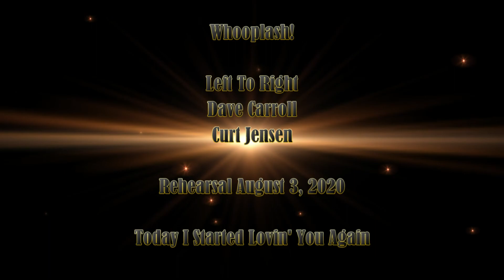Today I Started Lovin' You Again Whooplash Rehearsal 03 Aug 20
Another Merle Haggard number, with credits shared with his ex-wife.